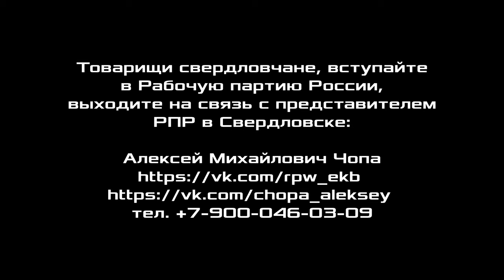Встреча слушателей Красного университета в Екатеринбурге. 08.12.2019.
8 декабря 2019 года прошла пятая встреча слушателей Красного университета в Свердловске.
Товарищи свердловчане, вступайте в Рабочую партию России, выходите на связь с представителем РПР в Свердловске:

Для пожертвований в Фонд Рабочей Академии:
Карта Сбербанк:
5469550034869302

Счёт в Альфа-банке:
ФИО: Тюленев Сергей Викторович
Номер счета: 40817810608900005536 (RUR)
Банк получателя: АО «Альфа-Банк», г. Москва
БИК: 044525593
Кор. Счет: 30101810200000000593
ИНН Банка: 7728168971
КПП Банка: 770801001